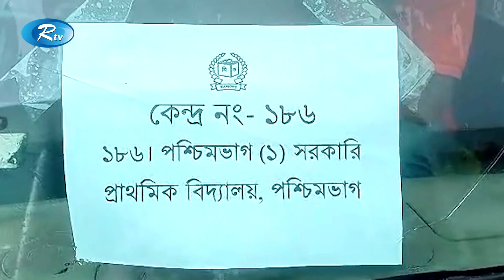Rtv Moddhanno News | মধ্যাহ্নের সংবাদ | ২০ জুন, ২০২৩